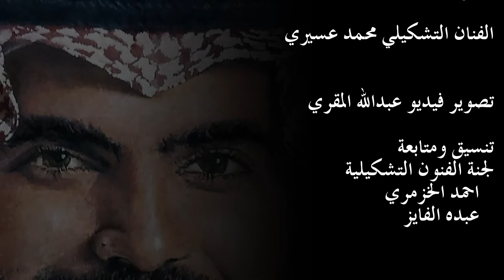خطوات رسم لوحة وزير الثقافة السعودي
لوحة بعنوان "رجل الثقافة السعودية" سمو الامير بدر بن عبدالله بن فرحان آل سعود
الوان اكريلك + زيتيه على قماش مقاس 160 × 120 انتاج 2020